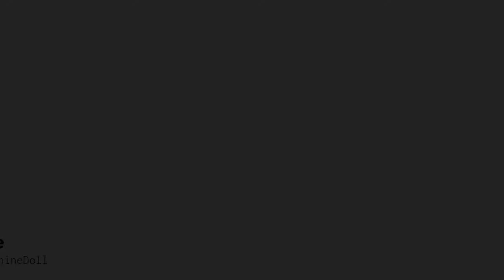Project Arrhythmia | Meowchine | by Aratonati (Ч. О.)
Дратути! Как дела? Как жизнь? Я слава богу не пропала снова на пару недель :0 И принесла вам игру Project Arrhythmia. Надеюсь вам не будет скучно при просмотре :[
Этот видос можно назвать ПРЕДНОВОГОДНИМ, так как... ой да,да, да я снова про мой стрим, который будет после НГ, 3-го нояб.
Залетай, играй, общайся :)
Могу добавить в друзья тех кто хочет поиграть со мной :__) Мой ник в стим: Play_cater444 (русский). Эти ребятки пжлст, посмотрите последнее видео, которое есть на моём канале.